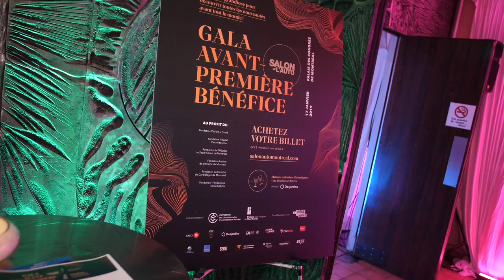Soirée Dégustation Découvertes 2018 à Montréal | Montreal.TV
La neuvième édition de l'événement gastronomique Dégustation Découvertes a rassemblé plusieurs invités dont plusieurs personnalités.  La soirée organisée par la Fondation de l'Institut de gériatrie de Montréal a permis d'amasser 380 000$ pour la recherche sur le veillisement.  Dans ce reportage, Luc Maurice, Sylvie Belleville, David Lussier et Shirley Théroux.

Caméra-réalisation: LP Baril.